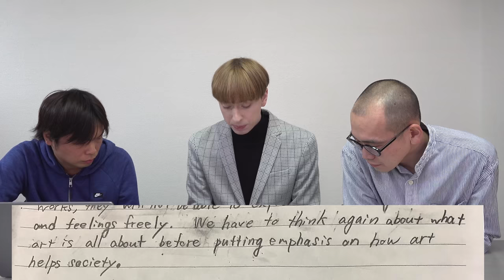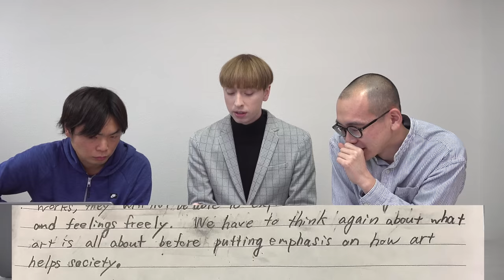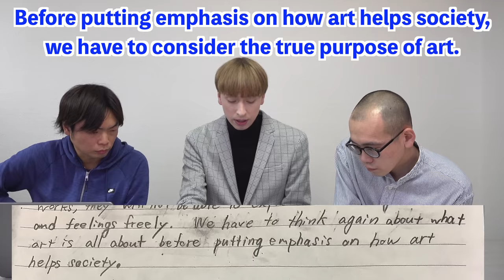TAWASHIの東大英作文をアメリカ人歌手ニックに添削してもらった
英語系YouTuberに米国留学への熱い想いは届くのか【留学グランプリMasashi前編】

‹出演者情報›
もりてつ
発音指導士